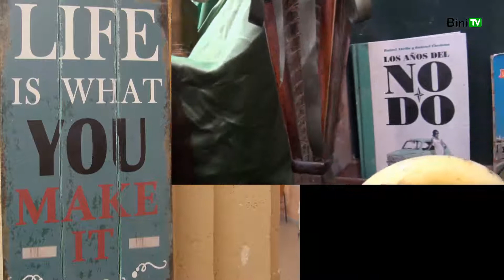2015 03 31 Nuevo establecimiento en Sa Plaça d'es Mercat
Tal y como lo estás leyendo: zumos, batidos, tartas… todo elaborado con los productos frescos y naturales que se venden en el Mercado del Claustro del Carmen, servido en un espacio que recrea los años cincuenta y – durante las fiestas de Semana Santa – TODO A 1€. ¿Te lo vas a perder?